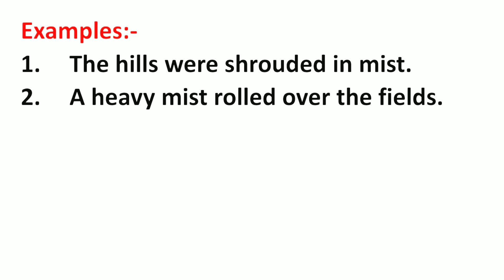Mist Meaning in Hindi | Mist ka Matlab kya hota hai | मिस्ट मतलब हिंदी में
Mist Meaning in Hindi | Meaning of Mist | Mist का हिंदी में मतलब | English to Hindi vocabulary |

Aaj ki Is Video Me Maine Aapko Mist Ka Matlab Kya hota hai Hindi mein, Mist Ka definition or Mist Word Ke Sentence ka Example ko batlaya hai.